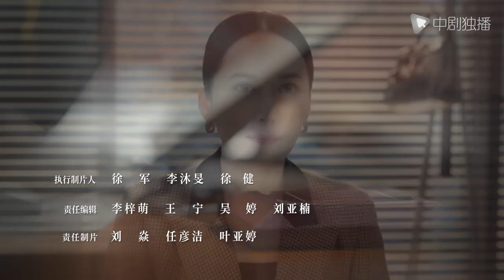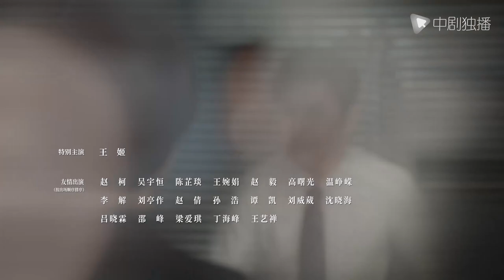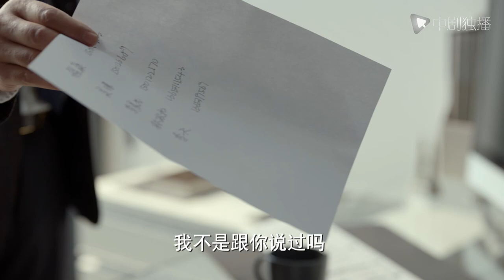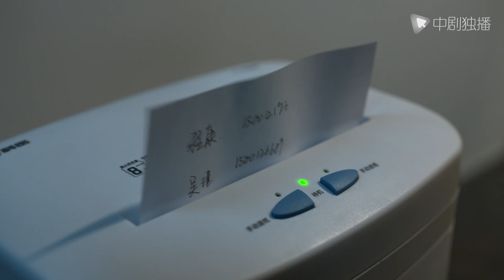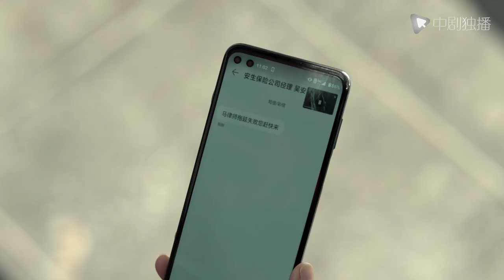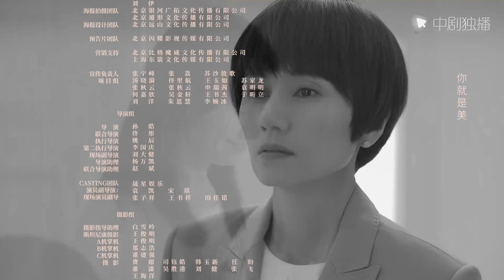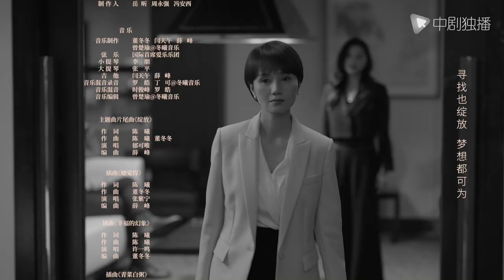玫瑰之战 17 | Rose War 17（袁泉、黄晓明、俞飞鸿 领衔主演）